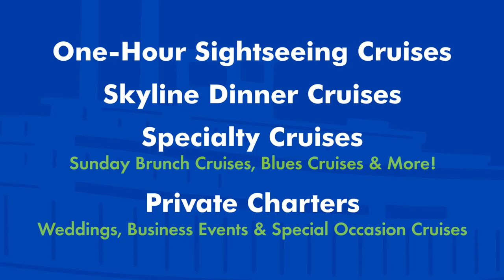Gateway Arch Riverboat Cruises - St. Louis, Missouri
Come aboard and take a relaxing cruise and discover the best view of the St. Louis skyline from replica nineteenth-century paddle-wheel riverboats, the Becky Thatcher and the Tom Sawyer. They were brought to St. Louis in 1964 so spectators could get a close-up view of the Arch as it was being constructed, and are the only riverboats on the St. Louis Riverfront today.

During a variety of cruises offered, hear the waters churn and admire the view as you ride along the mighty Mississippi River, where Lewis and Clark completed their historic journey. Choose a One-Hour Sightseeing Cruise, Skyline Dinner Cruise or one of many specialty cruises.